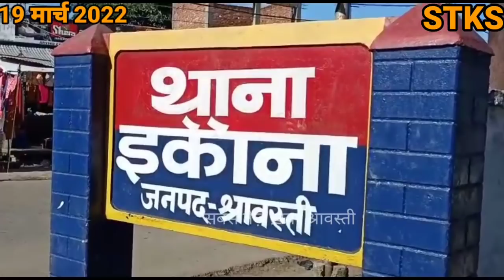हर जिंदगी चल रही उधार